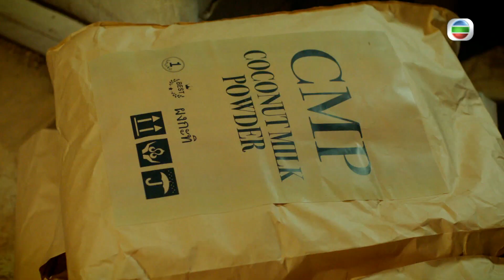鐵拳英雄｜第9集精華｜椰汁糕攞你命﹗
香滑嘅泰式椰汁糕，濃郁椰香甜而不膩，食過後唇齒留香透心涼，喺泰國以外都一樣大受歡迎，邊個估到甜品背後原來係一道「催命符」？﹗
鐵拳英雄｜星期一至五晚上 9:30PM｜翡翠台

Like + Follow = 緊貼 TVB 各劇集及藝員動態！